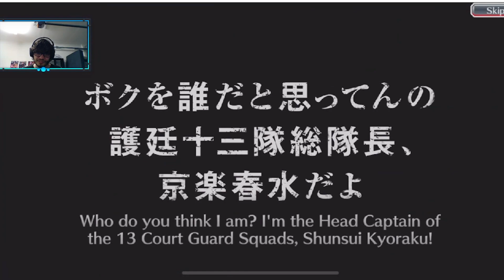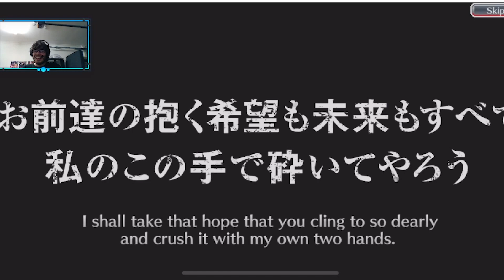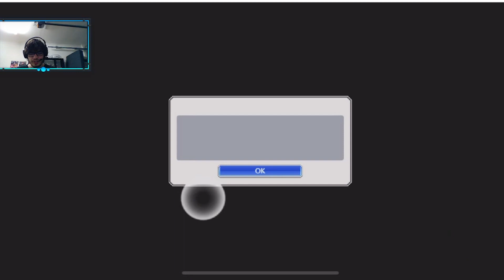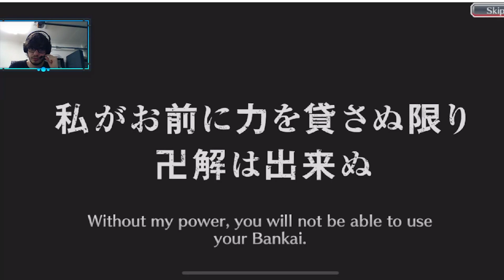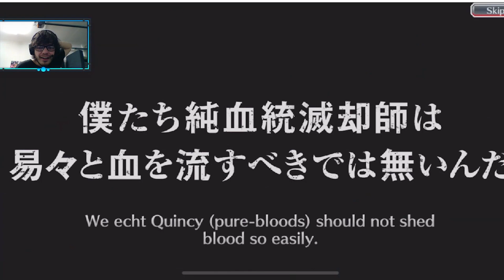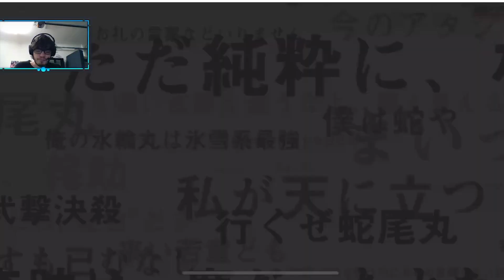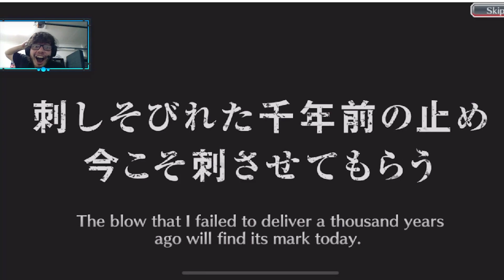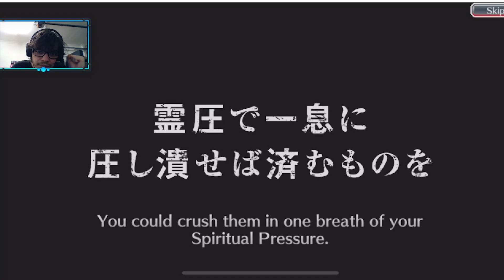6,300 ORBS! THOUSAND-YEAR BLOOD WAR ROUND 15 SUMMONS! | Bleach Brave Souls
hope you enjoy this video I have  been farming up orbs for a wile thought I thought I would  record my first bleach brave souls summoning video on the part 2 of the 7th anniversary Thousand Year Blood War Units.